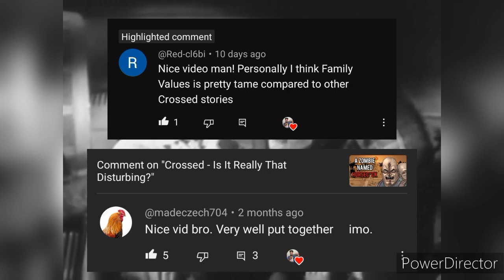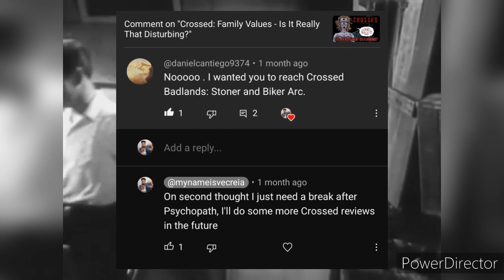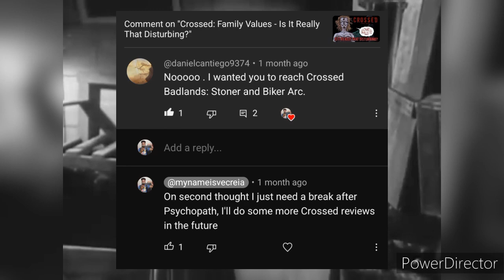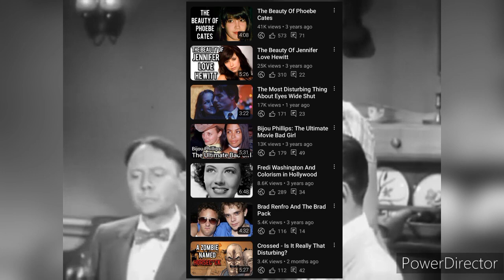The Future Of My Crossed Reviews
Seriously thank you for all of your support, there's a lot of great things to come for this channel.